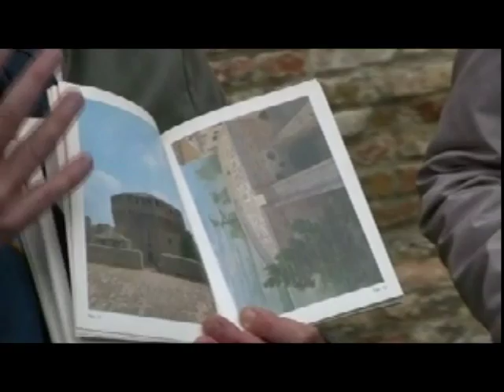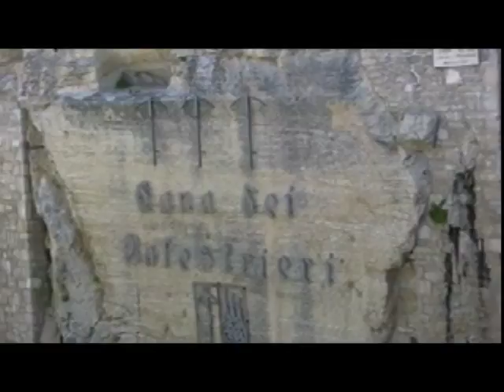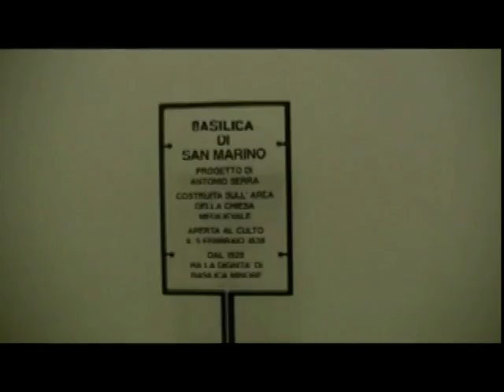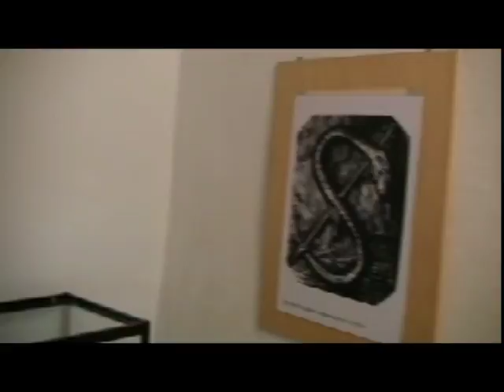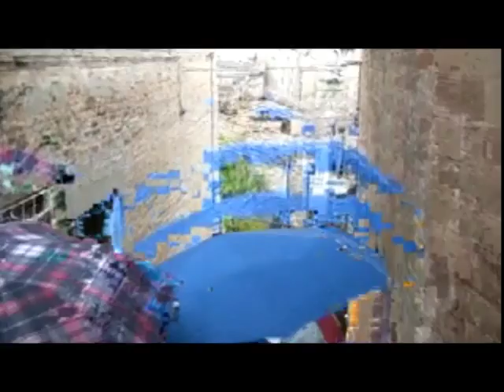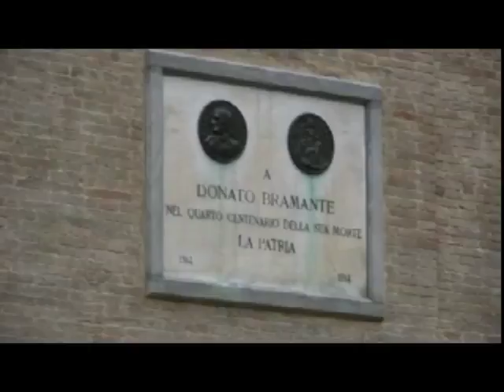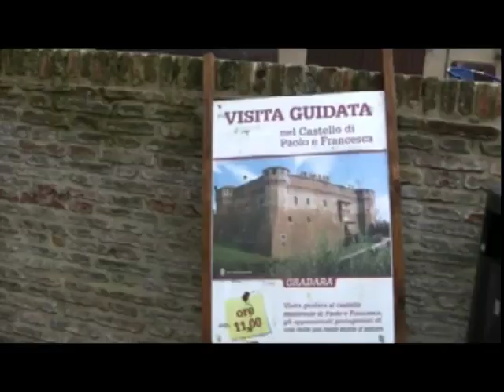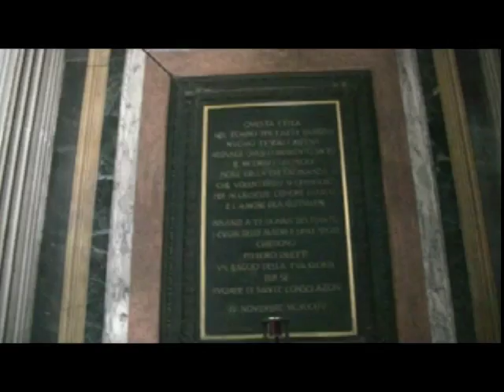2013 MARCHE INCONTRO NAZIONALE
2013 -  INCONTRO NAZIONALE  GES
23 - 26  maggio 2013  -   MARCHE  E  ROMAGNA
Realizzazione Bongiorno Lino